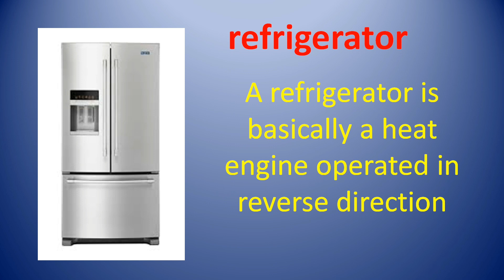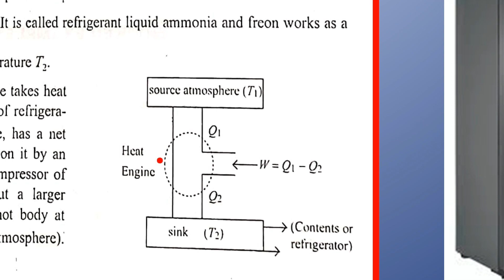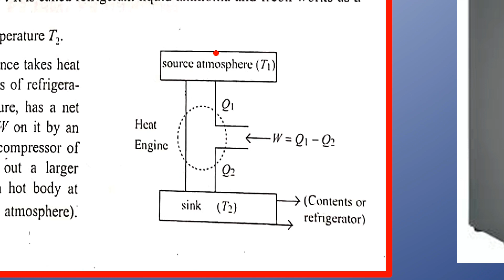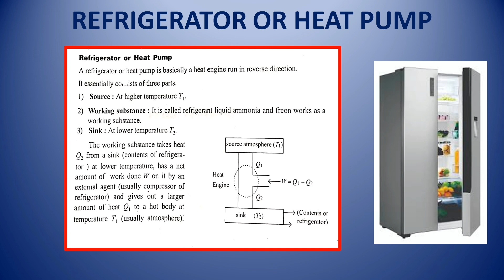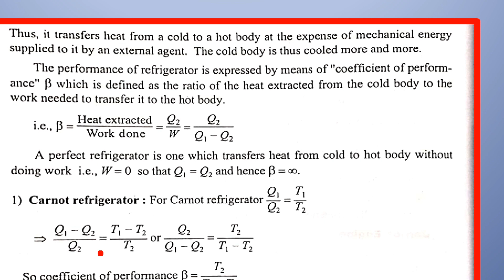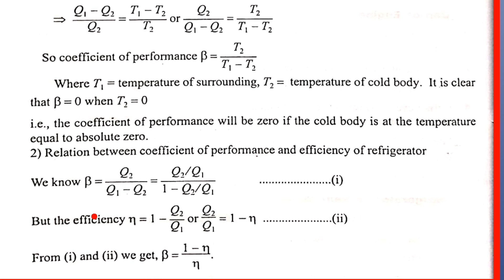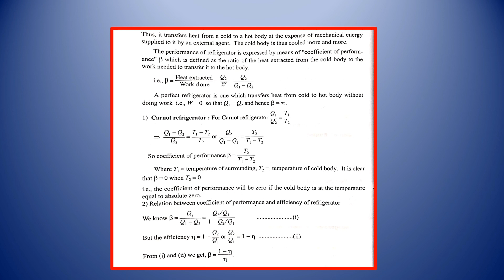Thermodynamics class 11 physics,CBSE,jee mains, neet. ,part 11, Working of refrigerator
Ap & TS TET/DSC Course Thermodynamics class 11 physics,CBSE,jee mains, neet. ,part 11, Working of refrigerator